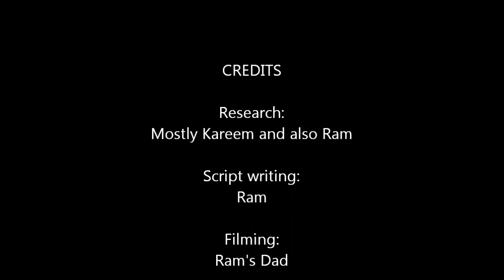Peppered Moths and evolution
This video talks about peppered moths and how they have fulfilled Charles Darwin's theory